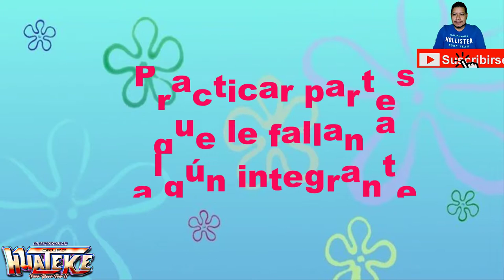𝗘𝘀𝘁𝗼 𝗽𝗮𝘀𝗮 𝗲𝗻 𝗹𝗼𝘀 𝗘𝗻𝘀𝗮𝘆𝗼𝘀 𝗱𝗲 𝗚𝗿𝘂𝗽𝗼 𝗛𝘂𝗮𝘁𝗲𝗸𝗲